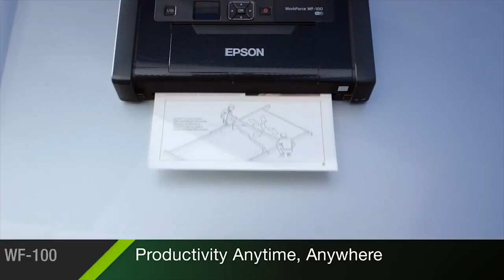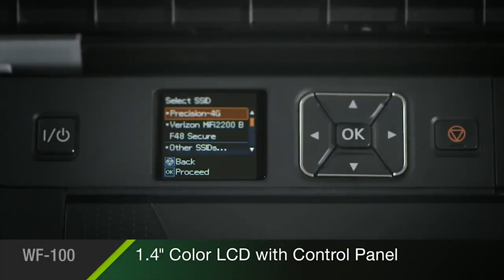Epson WF-100 Portable Printer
The Epson WF-100 Portable Printer boasts an ultra small and lightweight design, ready to print documents, invoices, presentation notes, contracts and all other A4 documents on the go. It utilises WiFi direct technology so you can connect to the printer without a router and print wirelessly from your smartphone, tablet or laptop. Plus, with a built in rechargeable battery which can be charged via USB or AC power, you'll always be ready to print your documents as you need them.